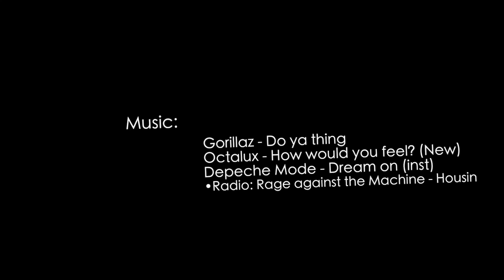a year bald - V4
(Oct 20-26)
Head shavings 4

Oct. 29th event (Archery Tag Video)

Interview 1: Brent Dodds (Octalux)
Interview 2: Bruce Whitson (VP - Ellis Safety Coalition)
Interview 3: Larry Brockton (Retired Chief of Police - Madison County)

Moving into New Apartment

Fitbit 10,000 steps wrap up